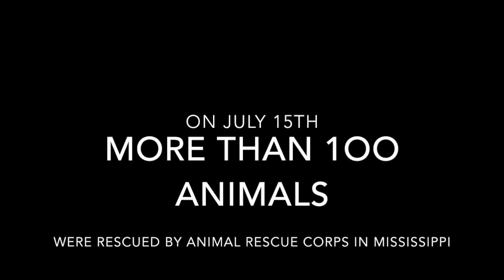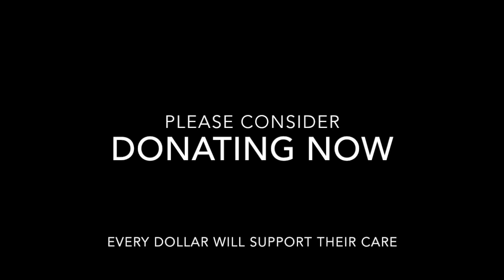You'll Be Okay